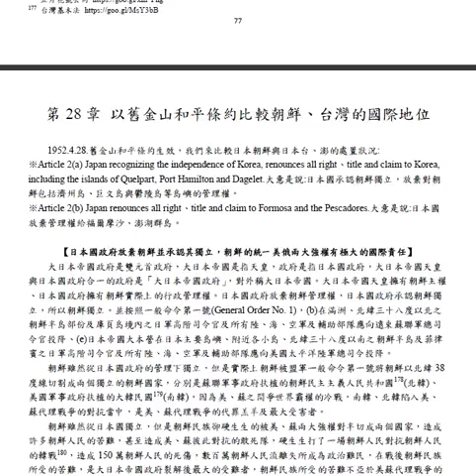第28章 以舊金山和平條約比較朝鮮、台灣的國際地位